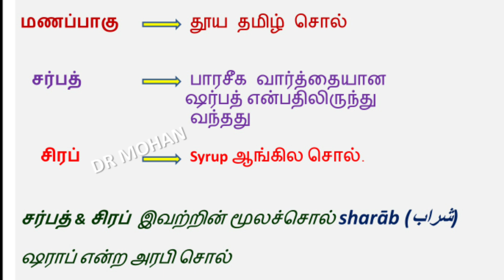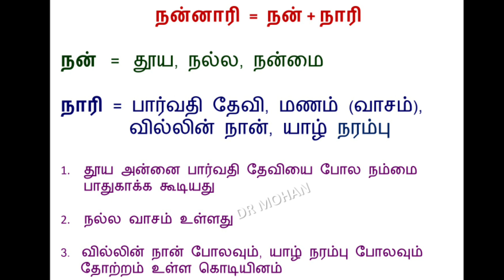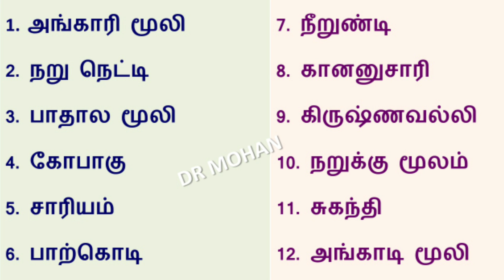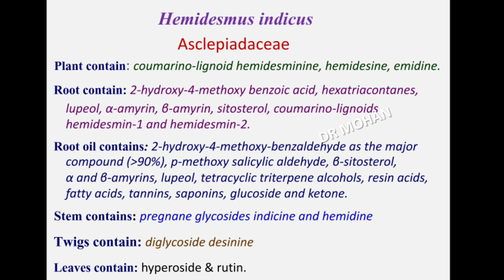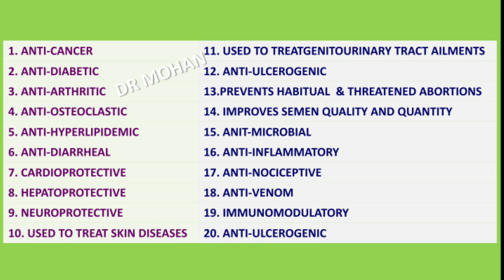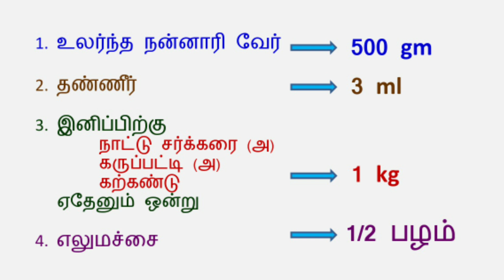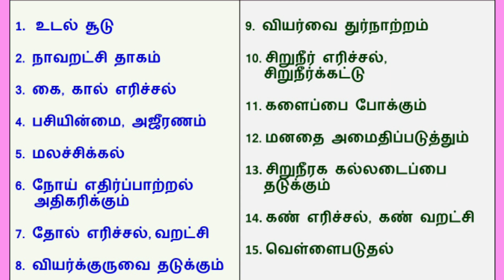60. HEALTHY SUMMER COOL DRINKS & PREPARATION METHOD/அரோக்கிமான வெயில் கால குளிர் பானம் செய்முறையுடன்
இந்த வீடியோவில், நன்னாரி மனப்பாகு தயாரிக்க தேவையான பொருள்களுக்கான பட்டியலில் தண்ணீர் 3 லிட்டர் எடுக்கவும் என்பதற்கு 3 ml என்று தவறுதலாக எழுதியுள்ளேன், திருத்திக்கொள்ளவும்

During every summer most of the people, particularly children suffer a lot due to summer diseases and infections, Also many children love to enjoy cool drinks and ice cream, as everyone know that these are not safe for their health. In this video i clearly explain about a herbal cool drinks named as nannari manapagu, this is 100% harmless and also protect us from summer ailments.

ஒவ்வொரு கோடை காலத்திலும் பெரும்பாலான மக்கள், குறிப்பாக குழந்தைகள் கோடைக்கால நோய்கள் மற்றும் தொற்று நோய்களால் அதிகம் பாதிக்கப்படுகின்றனர். பல குழந்தைகள் குளிர் பானங்கள் மற்றும் ஐஸ்கிரீம்களை சாப்பிட விரும்புவார்கள். இது அவர்களின் ஆரோக்கியத்திற்கு பாதுகாப்பானது அல்ல என்பது அனைவருக்கும் தெரியும். இந்த வீடியோவில் நன்னாரி மணப்பாகு என பெயரிடப்பட்ட நம் பாரம்பரிய மூலிகை குளிர்பானம் பற்றி தெளிவாக விளக்குகிறேன், இது 100% பாதுகாப்பானது மற்றும் கோடைகால நோய்களில் இருந்து நம்மை பாதுகாக்கும் அற்புதமான குளிர் பானம்.

எனது முகநூல் குரூப்பில் சேர
To join in my Facebook group
"Dr மோகன் ஆரோக்கிய குறிப்புகள்"

 என்னை முகநூலில் தொடற
To follow me in Facebook

எனது மற்ற வீடியோக்களை பார்க்க இந்த லிங்கை  தொடவும்